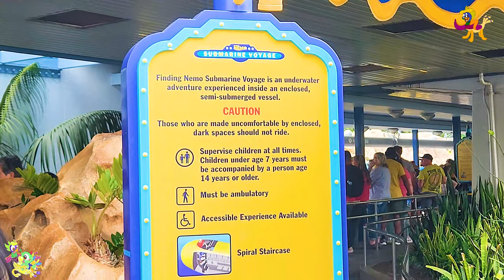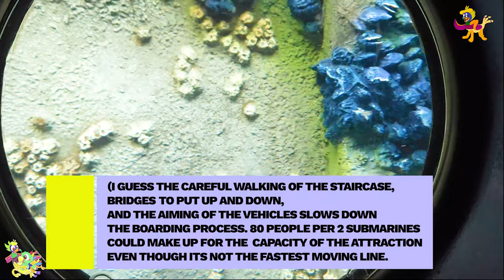Finding Nemo Submarine Voyage On-Ride and Entrance to Exit queue Ultra-HD POV Disneyland Park 2023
Longer Title: [4K] Finding Nemo Submarine Voyage | Ridethrough/On-Ride and Entrance to Exit queue with Extensive Off-Ride shots and 2-phased Boarding Procedure Ultra-HD POV |
Classic Ride reskinned Ocean Exploration with Talking sea creatures based from the 2003 Pixar Movie | Tomorrowland at Disneyland Park in Anaheim, California (5/20/2023)

Timestamps:

Title, Walkway, Entrance Exterior under the Peoplemover Track  & Monorail Station, and signage-0:00

Queue Entry, Safety Signs Read, Rockwork, plants, and Off-Ride view from it-0:35

Station platform with a ceiling pipe, flags structure, and ride operations-5:20

Boarding the Vehicle +Timing one of the Submarines by Exiting the vehicle and entering inside with a lid and bridge open and shut, usage of carefulness of spiral staircase-10:09

ft. segment specific

On-Ride POV (Beginning of the Voyage through the outdoor ocean)-14:13

Beginning Dark Ride portion/Nemo sneaks out to finding-19:07

Eastern Australian Current (EAC) Ride Experience-19:52

Dark Room with Big Butt and other Sunken Ships-20:54

Bruce and Chum remembering the Plague, Explosion of Balloons affecting vehicle  lighting-21:48

phosphorescent lights and surprise attacking of Anglerfish-22:33

Voices not recognizing each other in complete darkness-23:06

Jellyfish guessing and Bouncing-23:18

Ring of Fire Volcano segment ft. Tank Gang-23:56

Finale scene when the sea creatures involved found Nemo!-24:39

The Hungry Blue Whale eats Submarine and Blast it away with blowhole-25:13

A goodbye message and Just Keep swimming from Dory to the Submarine and Whale-25:49

Final outdoor portion with extensive fighting crab animatronics and Exiting Spiels-25:09

Exiting the vehicle plus Lid opening feels like escaping-30:17

One of the Exit platforms, pops out the entrance-30:38

Viewing Animatronic Mine Segulls on small red floaty tower and Hank the Septopus figure-31:29

Whole entire Submarine Lagoon view from surface + Full Off-Ride of a single submarine through-34:06

Finding Nemo Submarine Voyage is an attraction in the Tomorrowland area of Disneyland Park in Anaheim, California. It opened on June 11, 2007. Based on the characters and settings of the 2003 Disney·Pixar film Finding Nemo, it is a re-theming of the classic Submarine Voyage attraction that operated from 1959 to 1998.

At the attraction's entrance, guests enter the institute of Nautical Exploration and Marine Observation (NEMO). Three seagulls, perched on a nearby buoy, cry out "Mine! Mine! Mine!" every few moments. Guests board one of NEMO's eight yellow research submarines and set out in search of an active underwater volcano. Through their portholes, guests view a colorful underwater environment. One of the first things guests see is Darla, the niece of dentist P. Sherman in Finding Nemo, freediving amid the coral, holding a plastic bag with fish she has captured.

As the journey continues, guests see a giant sea bass swimming through a seaweed forest. The submarines then enter the ruins of an ancient civilization, which are being explored by P. Sherman who is scuba diving. Among the ruins lies a gigantic tiki head, embedded in the ocean floor. The subs then enter a coral reef with many bright reflective colors. Giant clams slowly open and close as the submarines pass.

Dive into the Deep
With all the humor and heart of the original film, this immersive submarine ride takes you on an unforgettable ocean adventure—to find a missing clown fish.

Climb down into a yellow research submarine operated by the Nautical Exploration and Marine Observation Institute (N.E.M.O.).

Peek through the portholes as you sail past scuba divers and artifacts of an ancient civilization scattered along the seafloor.

Some familiar fins soon swim into view: it’s Nemo and his turtle pal, Squirt, with Marlin and Dory hot on their trail. During your underwater adventure, you’ll encounter other friends from the movie, including Bruce the Shark, Mr. Ray, Gill, Bubbles, Pearl, Peach, Crush and more—and thanks to special “sonar hydrophones,” you can hear what everyone’s saying!

Will Marlin and Dory ever find Nemo? Just keep swimming to find out!

A Unique View
You’ll see a slightly different view depending on where you sit in the submarine. You may spot Nemo at certain times when others can’t see him at all. Don’t worry: everyone will be able to see and hear Nemo along the journey.

Credit to Disneyland Website, and Wikipedia for the info.

Credit to the Respectful Owners and Disney Pixar for the music containing in this place.

Footage filmed + Resolution type: 5/20/2023 Pro Video mode 4K 30fps